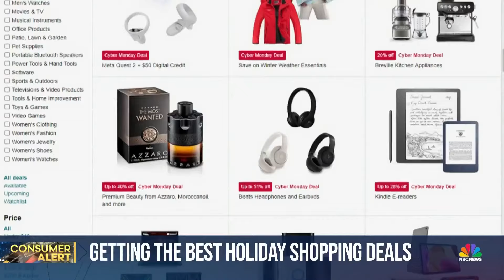Are Black Friday prices the best holiday shopping deals?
Analysts say that while there are great deals to be found on Black Friday, some prices may not be as good as earlier markdowns. Experts say consumers should use price checking tools and take advantage of price matching in stores to get the best deals. NBC News' Brian Cheung reports.